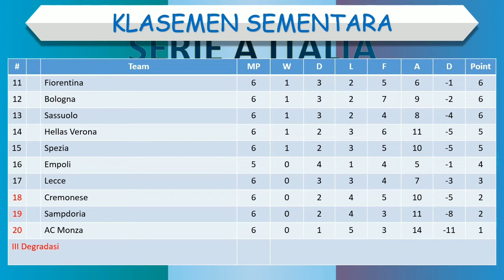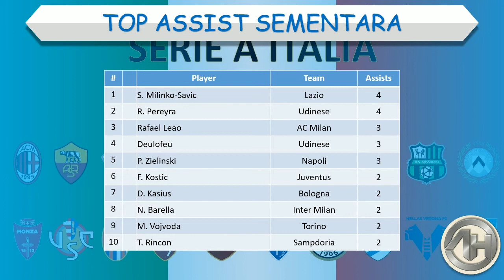Hasil Liga Italia Tadi Malam │ Pekan 6 │ Juventus vs Salernitana │ Senin, 12 September 2022 │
Bologna 2-1 Fiorentina
Lecce 1-1 Monza
Sassuolo 1-3 Udinese
Lazio 2-0 Verona

Juventus 2-2 Salernitana

Hasil pertandingan Juventus vs Salernitana tadi malam
Hasil Juventus vs Salernitana 2022
Hasil Juventus vs Salernitana tadi malam
Hasil Liga Italia Tadi Malam Juventus vs Salernitana
Hasil Juventus vs Salernitana dinihari tadi
Jadwal Juventus vs Salernitana
Juventus vs Salernitana